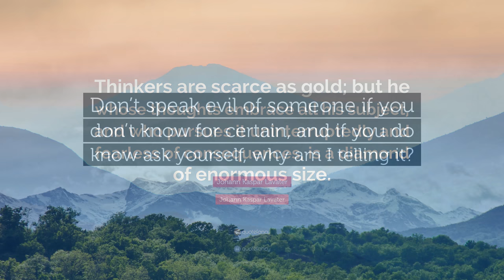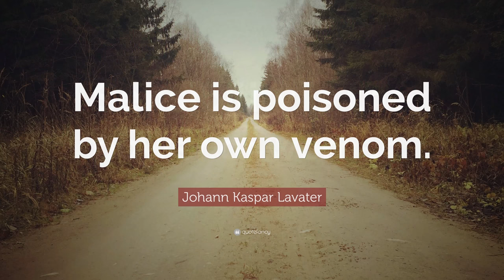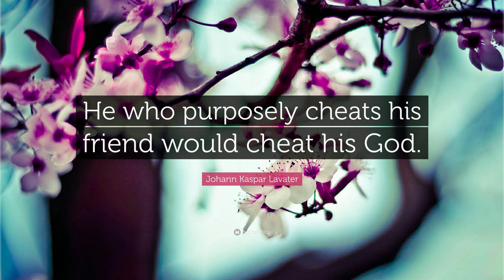TOP 20 Johann Kaspar Lavater Quotes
“As your enemies and your friends, so are you.”
— Johann Kaspar Lavater (00:00)

“He who sedulously attends, pointedly asks, calmly speaks, coolly answers and ceases when he has no more to say is in possession of some of the best requisites of man.”
— Johann Kaspar Lavater (00:07)

“Vanity and rudeness are seldom seen together.”
— Johann Kaspar Lavater (00:14)

“Be certain that he who has betrayed thee once will betray thee again.”
— Johann Kaspar Lavater (00:21)

“She neglects her heart who too closely studies her glass.”
— Johann Kaspar Lavater (00:28)

“The policy of adapting one’s self to circumstances makes all ways smooth.”
— Johann Kaspar Lavater (00:35)

“The jealous are possessed by a mad devil and a dull spirit at the same time.”
— Johann Kaspar Lavater (00:42)

“Thinkers are scarce as gold; but he whose thoughts embrace all his subject, and who pursues it uninterruptedly and fearless of consequences, is a diamond of enormous size.”
— Johann Kaspar Lavater (00:49)

“Don’t speak evil of someone if you don’t know for certain, and if you do know ask yourself, why am I telling it?”
— Johann Kaspar Lavater (00:56)

“Neither refinement nor delicacy is indispensable to produce elegance.”
— Johann Kaspar Lavater (01:03)

“True genius repeats itself forever, and never repeats itself – one ever varied sense beams novelty and unity on all.”
— Johann Kaspar Lavater (01:10)

“Stubbornness is the strength of the weak.”
— Johann Kaspar Lavater (01:17)

“Sensibility is the power of woman.”
— Johann Kaspar Lavater (01:24)

“Malice is poisoned by her own venom.”
— Johann Kaspar Lavater (01:31)

“Each particle of matter is an immensity, each leaf a world, each insect an inexplicable compendium.”
— Johann Kaspar Lavater (01:38)

“Let none turn over books, or roam the stars in quest of God, who sees him not in man.”
— Johann Kaspar Lavater (01:45)

“Fools learn nothing from wise men, but wise men learn much from fools.”
— Johann Kaspar Lavater (01:52)

“Borrowed wit is the poorest wit.”
— Johann Kaspar Lavater (01:59)

“As you treat your body, so your house, your domestics, your enemies, your friends. Dress is a table of your contents.”
— Johann Kaspar Lavater (02:06)

“He who purposely cheats his friend would cheat his God.”
— Johann Kaspar Lavater (02:13)